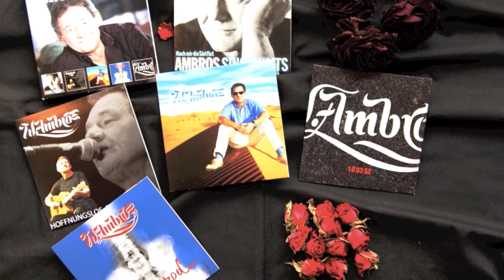Harp Reso: Wolfgang Ambros tribute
It will certainly surprise some, but today we have to celebrate the 70th birthday of Wolfgang Ambros - possibly one of the greatest free spirits of our time and certainly one of the most versatile musicians in Austria.
I only really discovered WA's music about 3 years ago- and with the song "Gelassen" (released on the CD "Namenlos" in 2003) he speaks and plays to my soul in many aspects - just relaxed; albeit with a good bit of rage/anger/irritation left in the stomach….